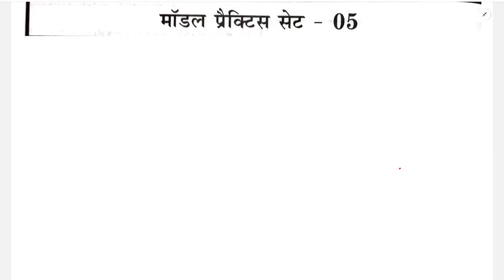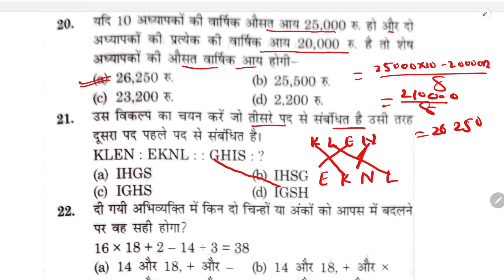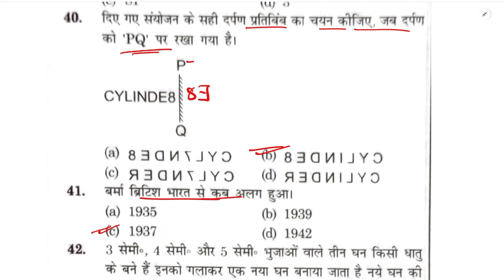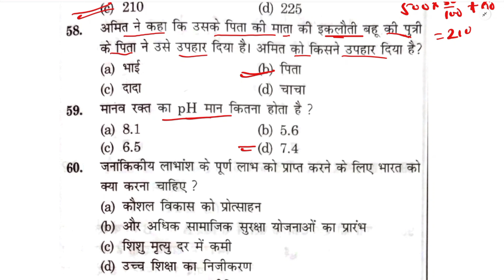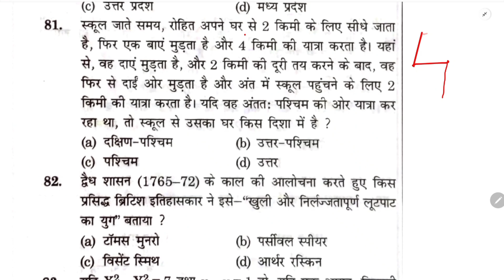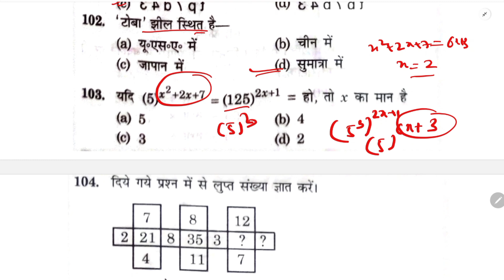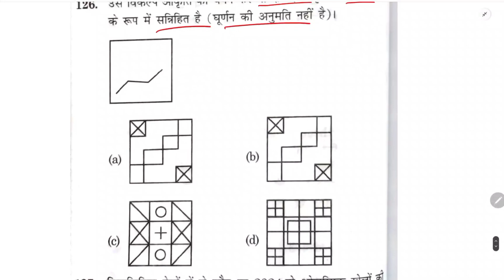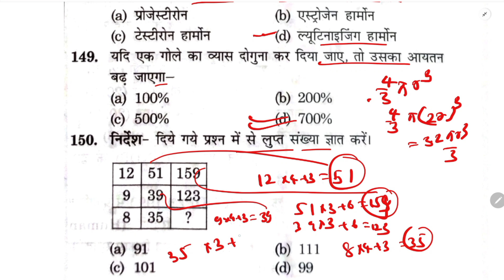Gyan Bindu BSSC Practice Set 5 || Bihar SSC Practice Set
Gyan Bindu BSSC Practice Set 5 || Gyan Bindu Bssc Set || Bihar SSC Practice Set

gyan_bindu_gs_academy gyan

Follow the SUNBIK Classes channel on WhatsApp

SUNBIK Classes
From-Nalanda Bihar(india)

gyan bindu  bssc inter level practice set

gyan bindu  bihar ssc inter level practice set

gyan bindu  bssc inter level practice set math

gyan bindu bssc test series

gyan bindu bssc set inter level

gyan bindu bssc practice set volume 1

gyan bindu bssc question bank

gyan bindu  bssc practice set volume one

bihar ssc gyan bindu practice set volume 1

inter level gyan bindu  practice set

inter level practice set gyan bindu

Bssc Gk gs class 2023
Bssc Inter level vancancy exam date
Bssc Inter Level Practice Set  Platform
Bssc Inter level pratice set
Bssc class khan sir class
Bssc Practice set Rukamani prakashan
Bssc Practice set Kiran prakashan
Bssc Practice set Khan sir
Bssc math class math vatika
Bssc gK gs class khan sir
Bssc oriented Batch Khan sir
Bssc Practice set
Bssc Practice set  gyan Bindu
Bssc Inter level ka tyari kaise kare
Bssc Practice set
Bssc Book.Bssc ka book
Bssc ke liye kaun sa book padhe
Bssc Practice set Kiran
Bssc gk gs class
Bssc resoning Class
bssc Practice set new video
Bssc gk gs practice set.Bssc science
Bssc science class mock test
bssc mock test Science class
Bssc science class
batch
Bssc new batch khan sir
Bssc Inter Level vancancy
bssc Inter Level previous year question
Bssc pratice set new video
bssc me NCL kaise bante
bssc new notification
bssc Inter Level vancancy exame date
bssc Inter Level Gk Gs
bssc Inter Level  math class
bssc math practice set math vatika
bssc math math vatika
bssc pratice set gk gs
bssc Inter Level Gk gs class theory
Bssc pratice set
bssc pratice set  platform book
bssc Inter Level pratice set Rukamani
bssc Inter Level pratice set  kiran book
bssc Inter Level pratice set gyan Bindu
bssc Inter Level khan sir. new batch
bssc Inter Level khan sir batch
bssc Inter Level Kahn sir gk gs
bssc gyan Bindu new batch
bssc Inter Level test Series .